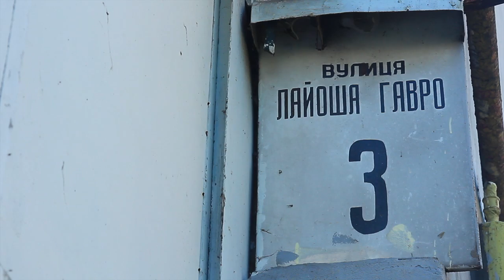Лайоша Гавро, 3 Киев видео обзор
Улица Лайоша Гавро 3. Типовый панельный дом в 9 этажей 1977-го года постройки. Тихий двор. Удовлетворительное состояние входов в парадные. Установлены домофоны. Места для парковки автомобилей имеются. Неподалёку аптека, продуктовый супермаркет, стоматология, отделение новой почты. Во дворе детская площадка. Рядом озеро, центр социальных служб, школа, детский сад, станции метро Петровка и Оболонь. В целом состояние дома удовлетворительное.